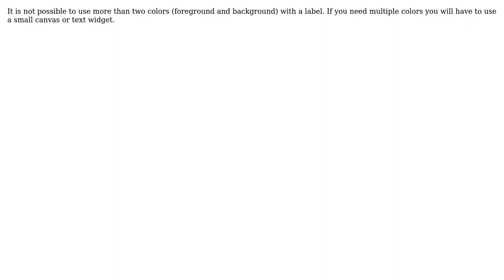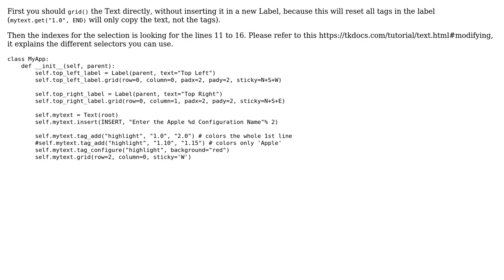How To Change Color of Certain Words Inside a Label? (2 Solutions!!)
How To Change Color of Certain Words Inside a Label?

With thanks & praise to God, and with thanks to the many people who have made this project possible! | Content (except music & images) licensed under CC BY-SA | Music | Images & others | With thanks to user PRMoureu user Desperado user Bryan Oakley and the Stack Exchange Network Trademarks are property of their respective owners. You are responsible for your own actions.